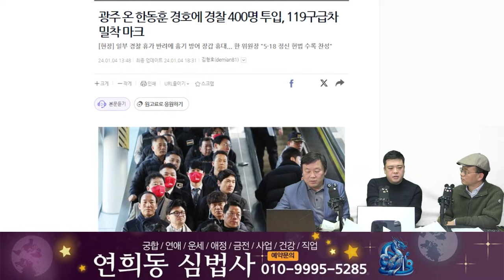🔥한동훈 신점🔥_결국 윤석열과 김건희를 XX 할 운명!?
📌출처▶▶안진걸TV